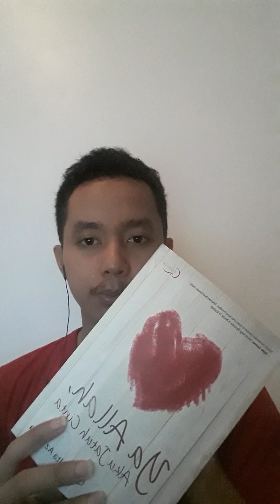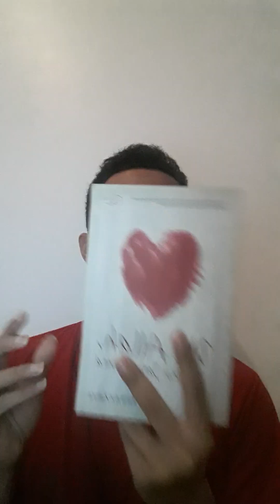Qowi Alta Az Zahra - Ya Allah, Aku Jatuh Cinta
Review buku ke-26